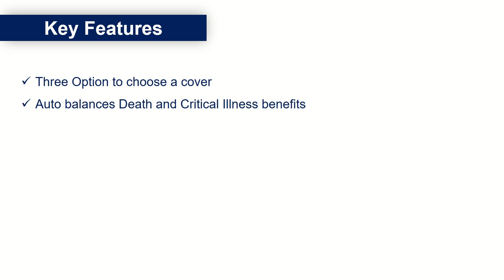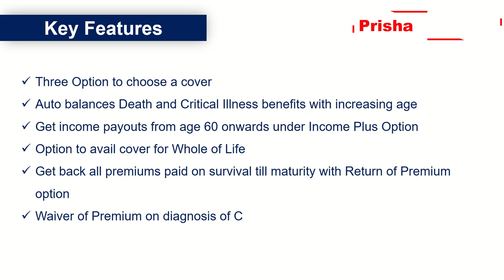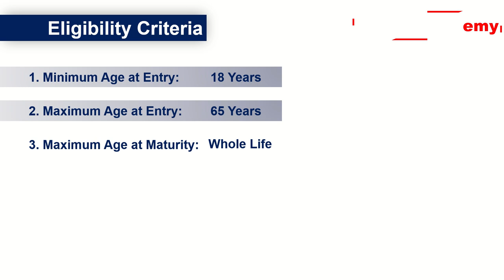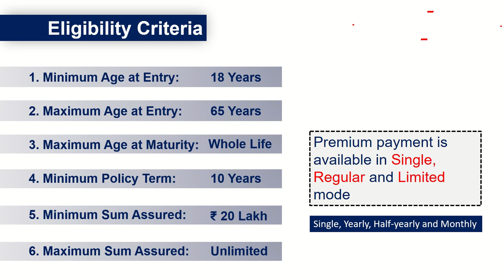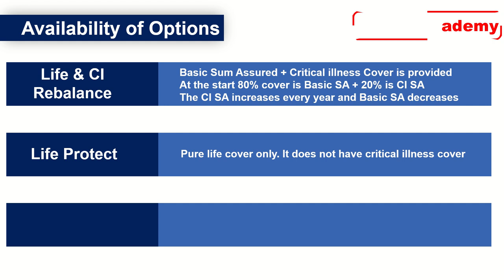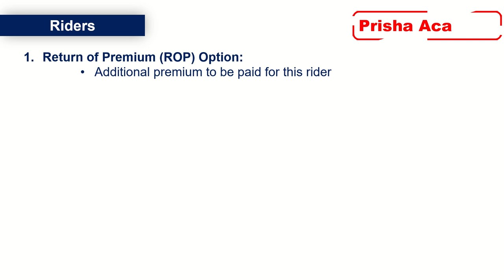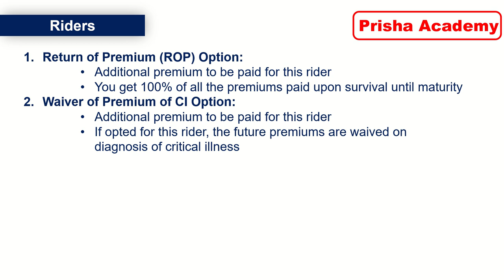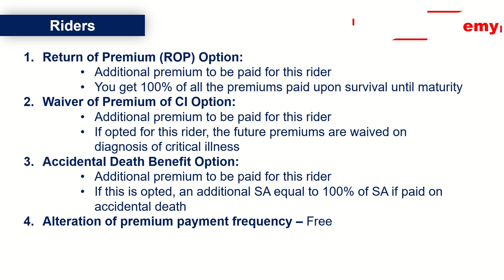HDFC Click 2 protect life insurance | HDFC Term Life Insurance 2022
Click2Protect Term Plan | HDFC Life Insurance Plan | HDFC Term Plan | HDFC Life Insurance
In this video, you will get complete details about the HDFC Life Click 2 Protect term life insurance plan, you will get to know about the key features of the HDFC Life term plan, Eligibility for the HDFC Life Click to Protect term insurance plan, various options available in the policy, riders, examples, premium etc.
After watching this video, you will be able to take the right decision in buying a term plan.